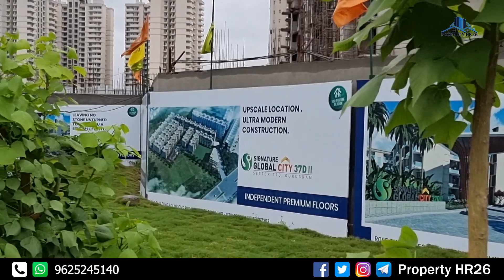Signature Global City 37D New Phase Launched On Dwarka Expressway | Low Rise Apartment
Signature Global City 37D New Phase Launched On Dwarka Expressway | Low Rise Apartments

signature global city 37d gurgaon,
signature global city 37d gurgaon, construction update,
signature global city 37d,
signature global city 37d construction update,
signature global city 37d 2,
signature global city 37d sample flat,
signature global city 37d review,
signature global city sector 37d gurgaon,
signature global city 81,
signature global city sector 92,
signature global city sector 37d,
signature global city 92,
signature global city 63a,
signature global solera sector 107